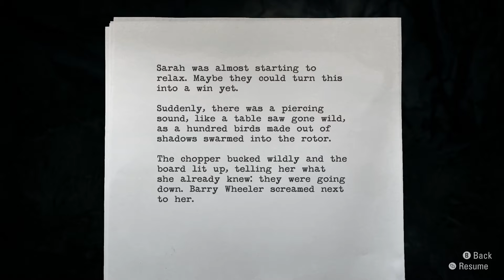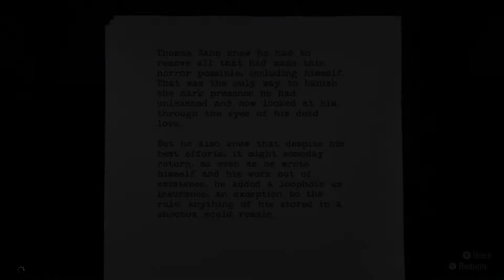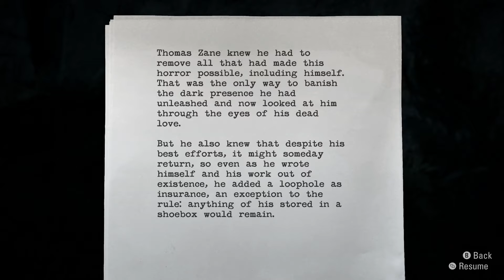Alan Wake: Remastered (Xbox Series X) (Xclusive Playthrough - Part 30) Secrets of the Well-Lit Room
Check out part 30 of my Xclusive Playthrough featuring the game Alan Wake: Remastered! This game released on the Xbox One and Xbox Series family of consoles on October 5th, 2021. It was developed by Remedy Entertainment & published by Epic Games Publishing.

In this video, Alan receives some assistance from Cynthia Weaver on his journey to the Well-Lit Room.

Alan Wake: Remastered is a third-person, action-adventure game with the spirit of a psychological thriller where you control a man named Alan Wake who is actually a bestselling crime fiction author suffering from a two-year stretch of writer's block. After meeting with his agent, he decides to travel to the town of Bright Falls with his wife Alice to essentially clear his head and try to get his creative juices flowing again. Just before their arrival to the quiet mountain town, Alan has a nightmare about shadowy figures that attempt to kill him, however, with the help of an ethereal figure he learns how to fend them off using the power of light. Soon after, his nightmare turns to reality and his wife mysteriously disappears. In an attempt to find out what has happened to his wife Alan begins to search all over town and comes across pages of a thriller that he doesn't even remember writing. On top of the strange pages, Alan begins to notice that the town is becoming more sinister by the minute as a malevolent dark presence begins possessing the townspeople and taunting Alan in the process. Alan's mind is put to the ultimate test as he is driven to the brink of sanity as he tries to unravel the deepening mystery and find his missing wife.

This game is actually described by the devs as "having the mind of a psychological thriller and the body of a cinematic action game" because, in their eyes, the game doesn't fall directly into either category, but rather a mixture of the two. The player directly controls Alan and has to fight off the "darkness" that has overtaken the people of Bright Falls (which are called Taken). The Taken can be described as murderous shadows that are as dangerous as they are cunning. They are able to wield weapons of their own (such as knives and even chainsaws) and will do whatever it takes to try and kill Alan. Objects that emit light such as flashlights and flares are the primary tools that Alan has at his disposal as the Taken have to be weakened by a light source before they can be finished off with a conventional weapon (such as a gun, a grenade or even a car). Light sources such as streetlights provide a safe haven from the Taken and regenerate Alan's health at a faster rate. This game also happens to include a bunch of different collectibles such as coffee thermoses, TV shows, and even pages of a manuscript (some of which will enlighten the player on certain aspects of the story or even provide a background on the lore of the town and its people).

Finally, the achievements in this game are quite varied. The game includes a total of 67 achievements which equate to 1500 GS (as the Remastered version includes DLCs). There are quite a few story related achievements while the rest revolve around collectibles, performing certain actions, killing Taken with various weapons a certain number of times and even a few miscellaneous ones. I will try to get as many as I can throughout my playthrough and will cleanup whichever ones I need to once I play through the game. Thankfully the game does feature a chapter select option so mopping up any remaining achievements will not be too difficult.

Timestamps:

0:00 - Return to Cynthia Weaver
0:48 - Follow Cynthia Weaver to the Old Pipe
2:59 - The Path Through the Old Pipe
4:02 - Heading to the Crash Site & Collectibles (Manuscript 84/106)
4:58 - Head to the Crash Site
6:26 - Find for Sarah & Barry
8:10 - Collectibles (Supply Chest 25/30)
8:48 - Reach the Top of the Dam
11:10 - Collectibles (Coffee Thermos 87/100)
11:20 - Reach the Top of the Dam
13:45 - Collectibles (Coffee Thermos 88/100 & Sign 21/25)
14:36 - Reach the Top of the Dam
15:25 - Collectibles (Manuscript 85/106)
16:20 - Reach the Top of the Dam
17:24 - Defeat the Taken
18:10 - Escape the Dark Presence
19:05 - Collectibles (Coffee Thermos 89/100) & Escape the Dark Presence
20:35 - Enter the Well-Lit Room

I tend to play all kinds of different games and genres so check back often to find a new video that may be right up your alley!